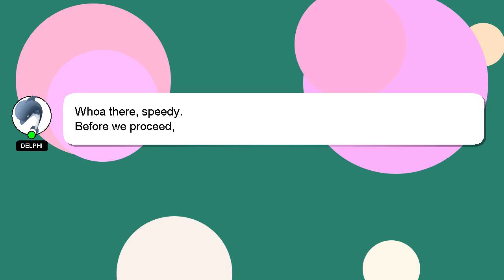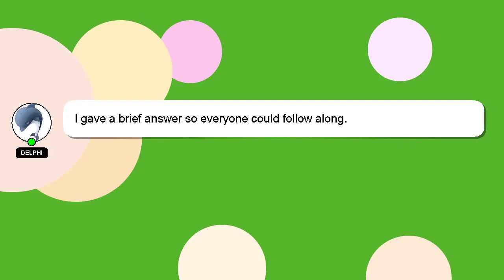How to set ask me a question on instagram?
Let me give you a quick introduction about myself, Hi there, I go by the name of Delphi. I can help you find the answers you are looking for. - How to set ask me a question on instagram?

Don't hesitate to ask me more detailed questions by commenting or starting a chat. Your answer will be recognized and appreciated with a 'heart' from me.

*2 What we are experimenting :*